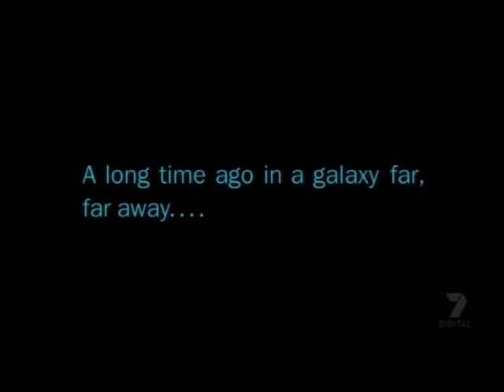Where Are They Now Australia - Mark Hamill (Star Wars) complete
Mark Hamill (Star Wars) being interviewed on Australian nostalgia TV series 'Where Are They Now' in 2007. This is the complete segment, no offence to the previous uploaders contribution.